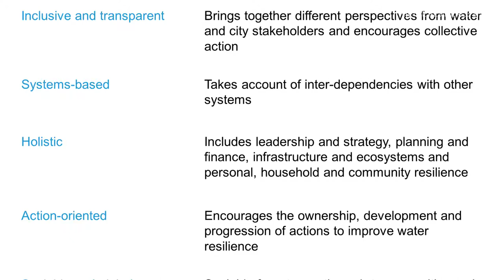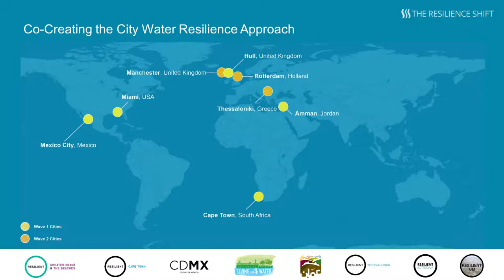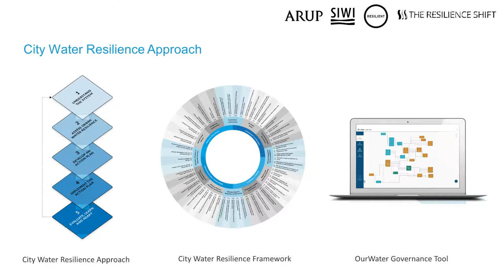Louise Ellis explains the principles and process behind the City Water Resilience Approach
These slides are from the session hosted at World Water Week 2019 where the City Water Resilience approach was featured and the methodology was presented.
Speakers include Dr Fred Boltz, Water Ambassador, the Resilience Shift, and Water Lead, Global Center for Adaptation, Louise Ellis, Arup and the Resilience Shift, Maria-Angelica Sotomayor, World Bank, Trevor Bishop, Water Resources South East, Hardeep Anand, Miami Dade County Water and Sewer Dept., Mark Fletcher, Arup, Katrin Bruebach, 100 Resilient Cities, and Panchali Saikia, SIWI.

Louise Ellis talks us through the City Water Resilience Approach as the most advanced work in the field of urban water resilience diagnosis and design. She explains the five core principles behind it, the collaborative partners behind its development, the cities involved, and the robust peer-reviewed process the followed. She explained how it has now been implemented in the first two cities, Cape Town and Greater Miami.

Resilience Shift - our aim is a safer and better world through resilient infrastructure